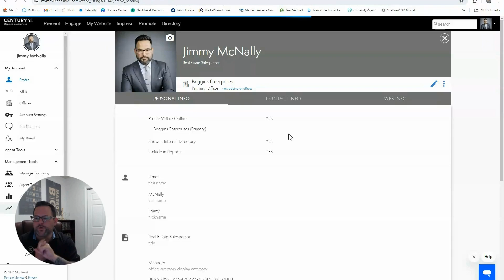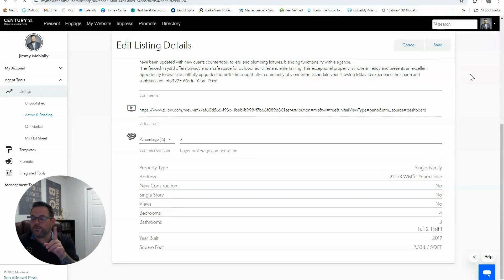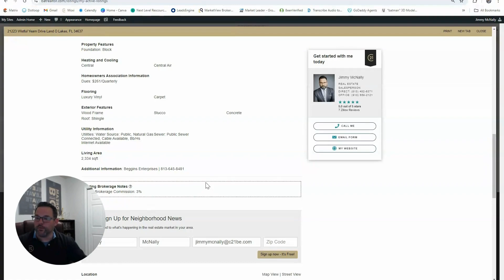Tip of The Week - Single Office - Adding Commission to Brokerage Listings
ip of The Week - Single Office - Adding Commission to Brokerage Listings